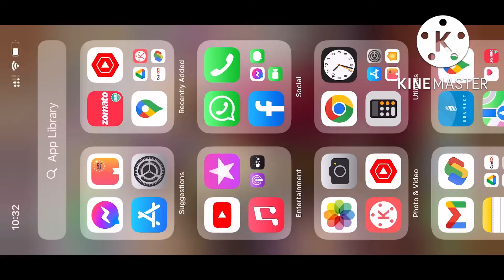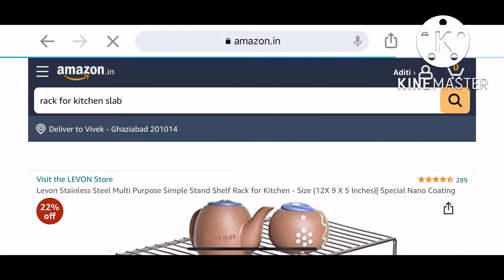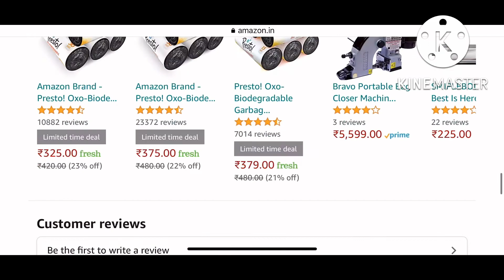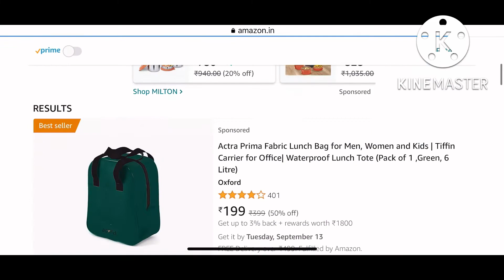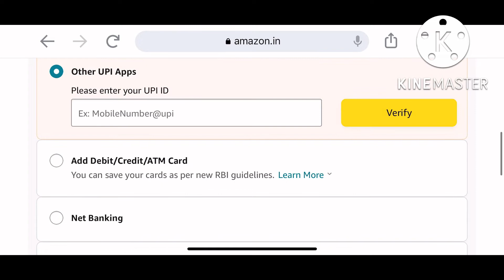MessyMaa AmazonShopping RemovingWhiteStain MessedUpHome AcceptTheReality LetItBe